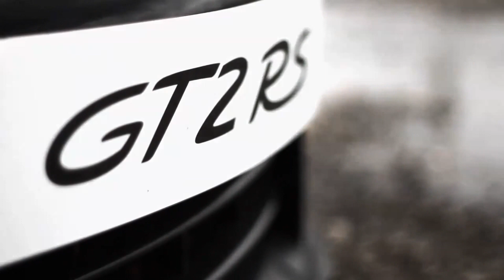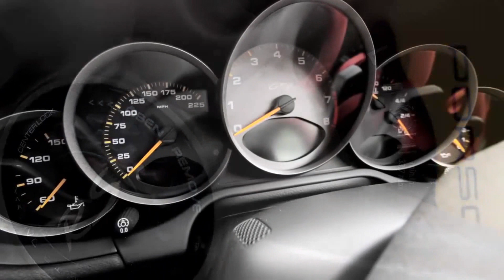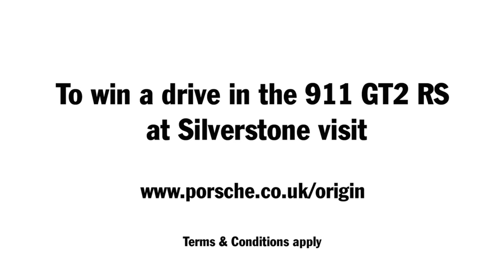Porsche 911 GT2 RS Driven at Silverstone 911uk